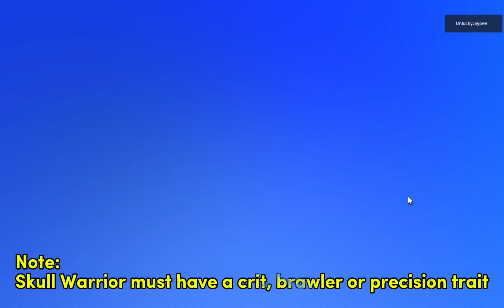HOW TO SOLO RAID WITHOUT HAVING NATSU AND SHARPSHOOTER in ANIME DEFENDERS!